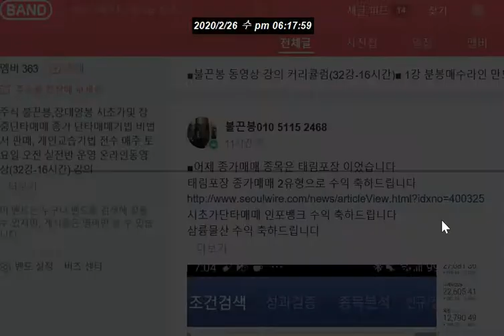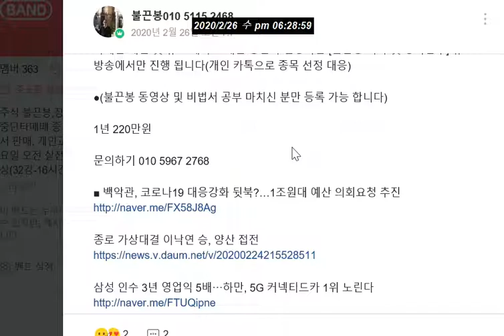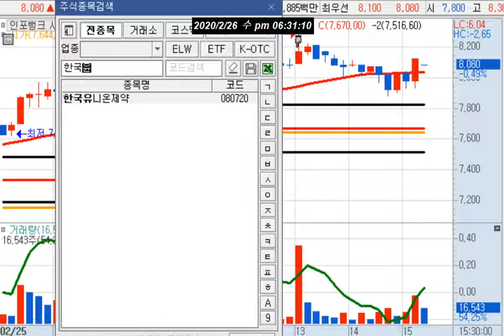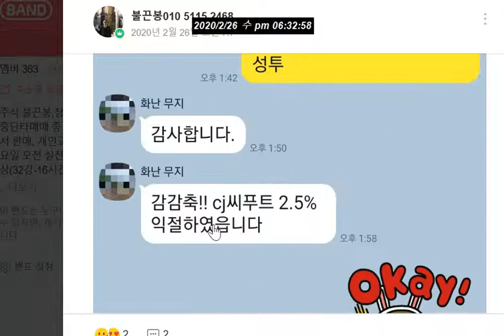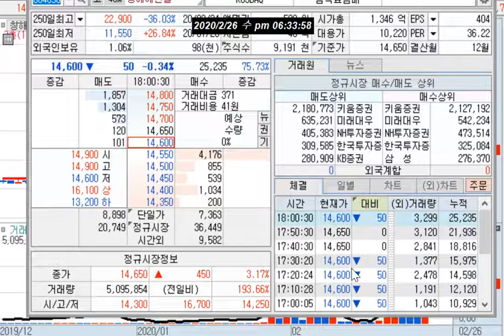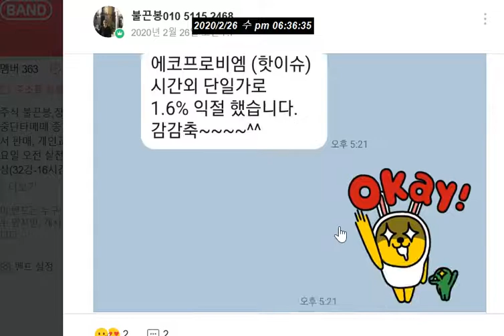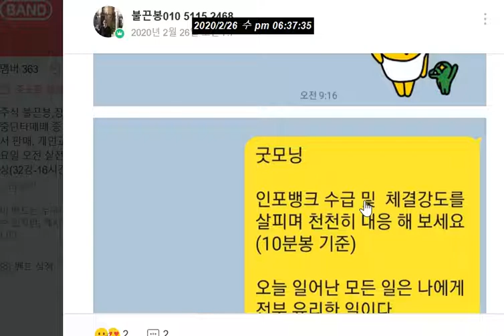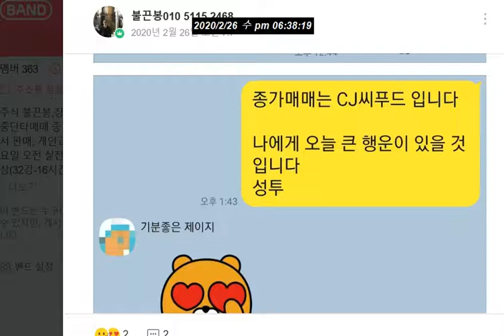CJ시푸드(종가매매) 에코프로비엠(핫 이슈) 인포뱅크(시초가매매) 태림포장(종가매매) 수익 및 비씨월드제약(클로로퀸 공급) 한진칼(경영권분쟁) 알서포트(재택근무)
CJ시푸드(종가매매) 에코프로비엠(핫 이슈) 인포뱅크(시초가매매) 태림포장(종가매매) 수익 및 비씨월드제약(클로로퀸 공급) 한진칼(경영권분쟁) 알서포트(재택근무) GH신소재(음압병상)-테마

감사합니다.